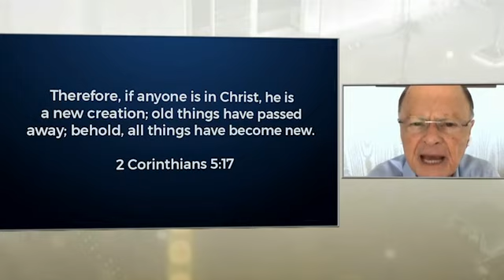IF THE HOLY SPIRT ISN’T IN YOU, THEN YOU HAVE NO LIFE!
⛪️ Address:
Kuparitie 1, Pohjois-Haaga
00440, Helsinki

🛑 CALL /TEXT TO RESERVE A TIME!